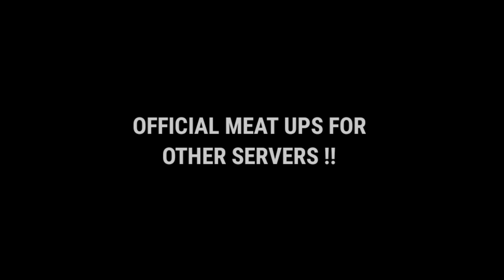BAD NEWS FOR FREEFIRE PLAYERS 💔 FREEFIRE MAX BAN 😭